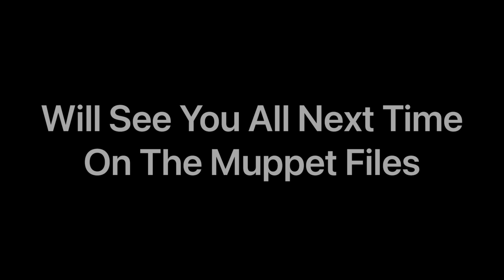The Muppet Files: Episode 8 Constantine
To close off March and with Muppets Most Wanted Celebrating It’s 10th Anniversary for Episode 8 I go through/Analyze The Muppet Villain Constantine -Eli